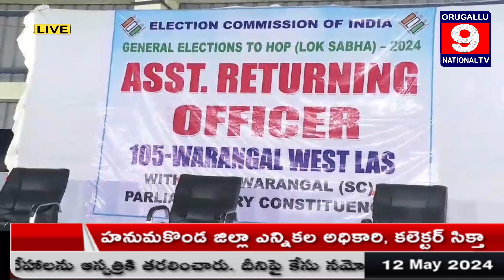🔴LIVE ||వరంగల్ లో ఈవీఎంల డిస్ట్రిబ్యూషన్, రిసెప్షన్ కేంద్రాలను పరిశీలించిన కలెక్టర్ సిక్తా పట్నాయక్